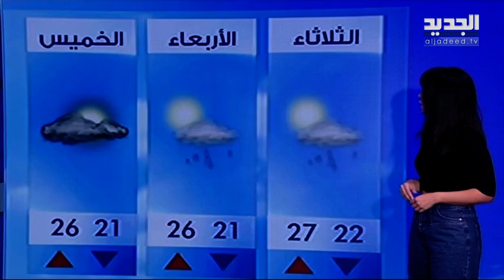نشرة الطقس المسائية 19-10-2020 مع دارين شاهين